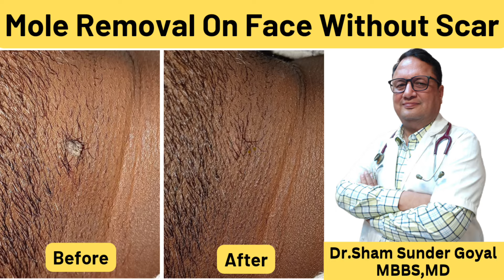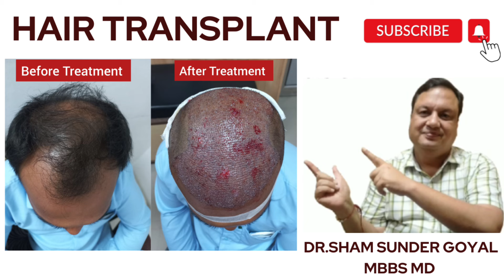Happy to help | Result तो दिखता है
Dr. Sham Sunder Goyal MBBS, MD
Kayakalp Laser Clinic, Bombay CT Scan, Bathinda Road, Sri Muktsar Sahib, Punjab